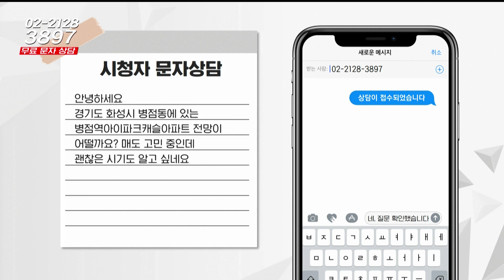부동산 시그널 : 경기도 화성시 병점동 아파트, 전망 및 매도 시기는? (정연훈 한국에셋연구원 상무)